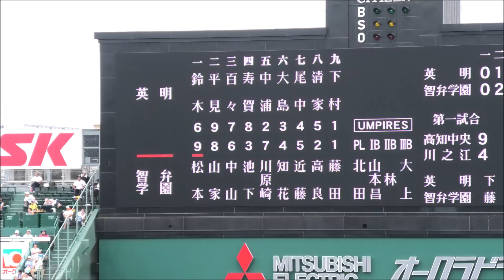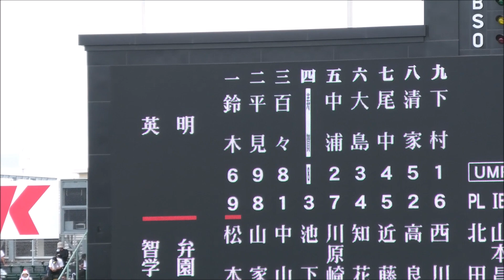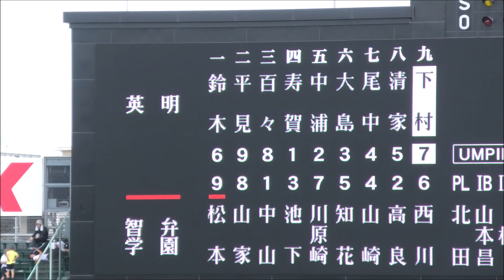【105夏甲子園/Round1】智辯学園-松本大輝選手vs英明投手陣（下村健太郎投手,寿賀弘都投手）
第105回全国高等学校野球選手権大会2日目
第3試合
智辯学園（奈良㉑）vs英明（香川③）
B10 IN-タイブレーク
E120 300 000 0=  6 (17)
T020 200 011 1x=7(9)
松本大輝選手
0for4 RBI1 BB2 SO2
ノーヒットでしたが、貴重な同点四球を選び勝利に貢献しました。
寿賀投手のスライダーに2三振しましたが、3打席目、4打席目はしっかり見極めました。